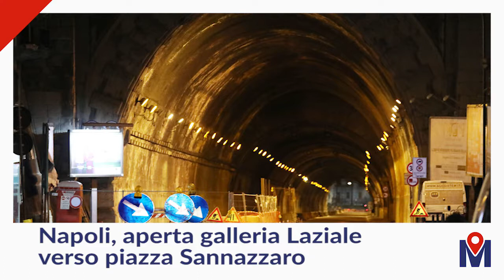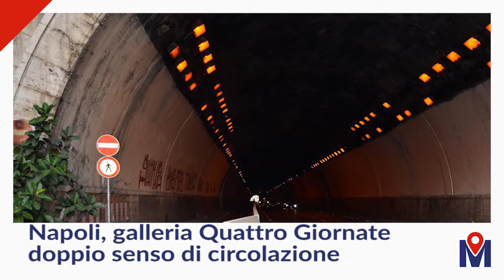Muoversi Video News 25/11/17 sera